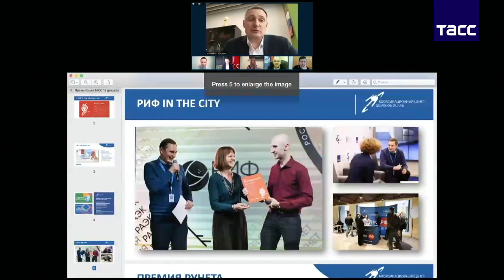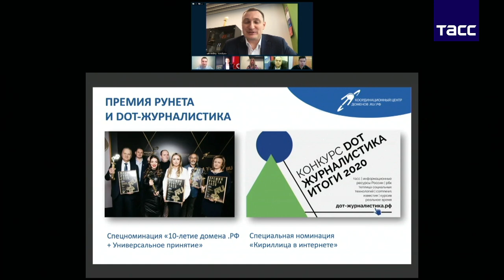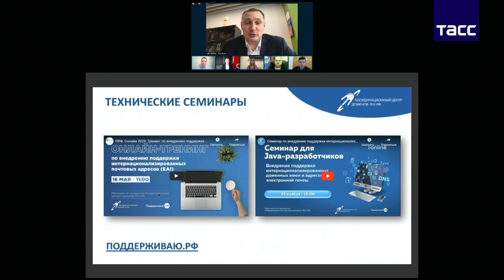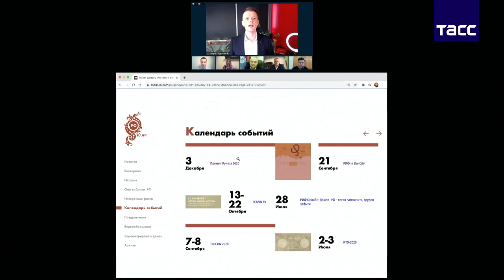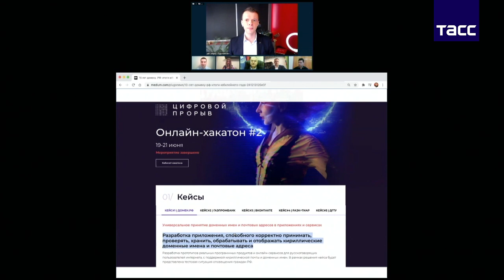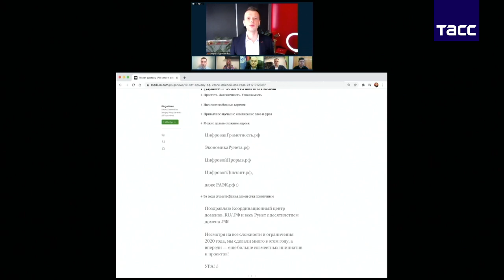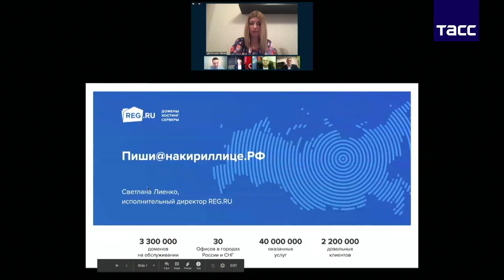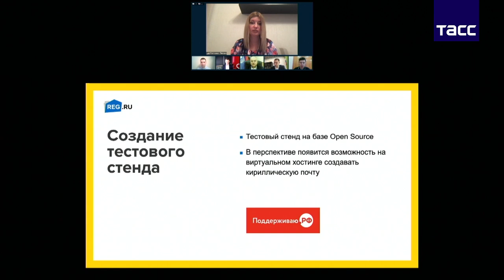10 лет домену .РФ: Итоги юбилейного года и первые результаты проекта Поддерживаю.рф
15 декабря 2020 года в ТАСС состоялась пресс-конференция в онлайн-формате, посвященная подведению итогов юбилейного десятого года кириллического домена верхнего уровня .РФ, а также году существования проекта Поддерживаю.РФ.

В мероприятии приняли участие:
- директор Координационного центра доменов .RU/.РФ Андрей Воробьев,
- директор Российской ассоциации электронных коммуникаций (РАЭК) Сергей Плуготаренко,
- председатель исполнительного комитета Ассоциации документальной электросвязи Александр Иванюк,
- исполнительный директор хостинг-провайдера и регистратора доменов REG.RU Светлана Лиенко,
- главный редактор интернет-портала «Грамота.ру» Владимир Пахомов,
- проректор по международной деятельности и связям с общественностью МТУСИ Андрей Муханов.

Спикеры рассказали о востребованности домена .РФ среди пользователей Рунета, статистике за 2020 год, принципах универсального принятия всех доступных доменных имен и адресов электронной почты и о будущих шагах для поддержки этой инициативы на глобальном и локальном уровнях.